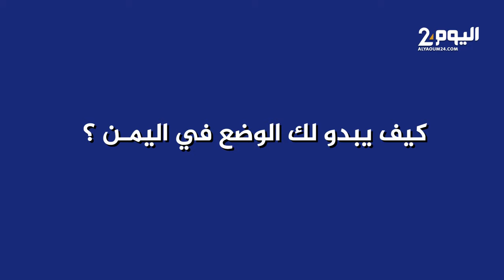اليـمني أسعـد الشـرعي : البوليساريو قمحـة مغلـية وبلدي أصبـح مدمرا بسبب الإنفصال والتفرقة